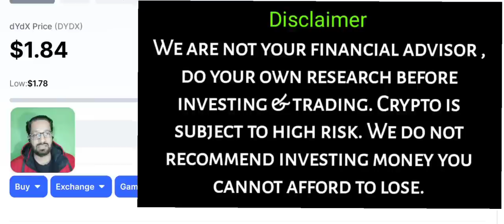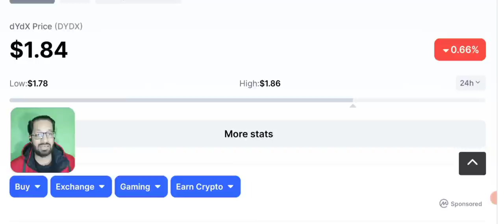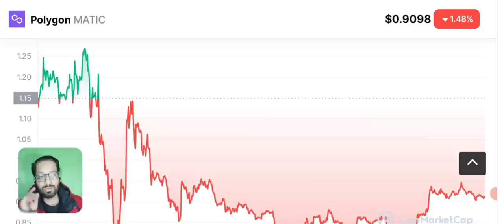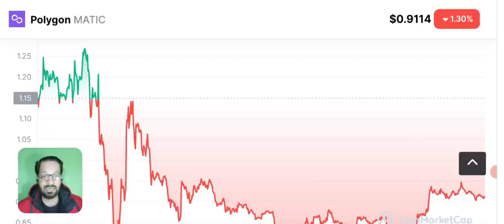Top 5 Best Crypto Coins to buy Now in December 2022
BEST CRYPTO COIN TO BUY NOW in DECEMBER 2022? today In this  video I'll share the review of Top 5 coins. Will this coin give good trading profit on December ?

🔴 Table of contents:

00:00 : intro
01:53 : best coin to buy today
04:20 : crypto to buy now
07:45 : best coin to buy now
09:10 : Outro

🔴🔴🔴Popular Uploads 🔴🔴🔴

_____________________________/SOCIAL LINKS\___________________________________